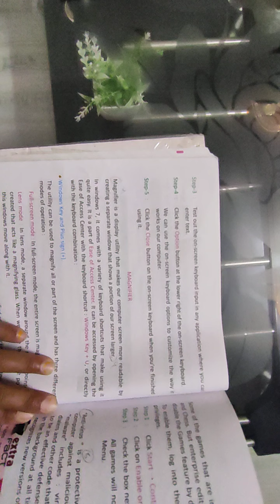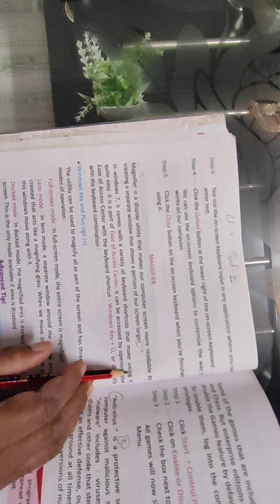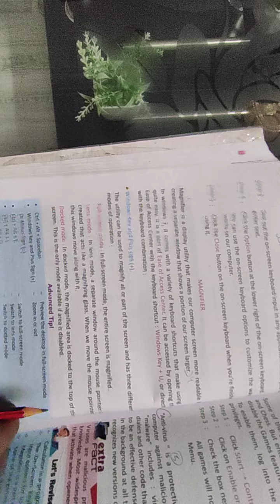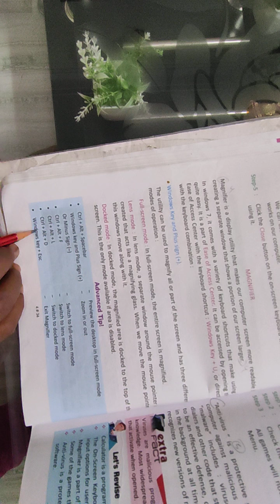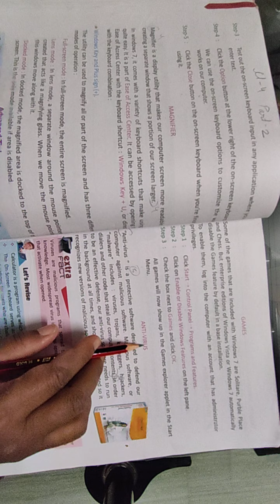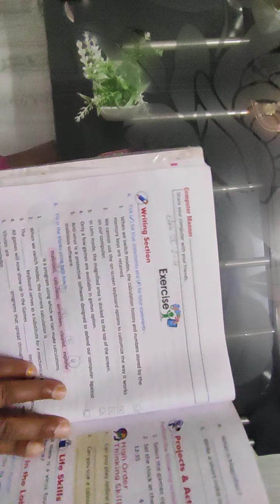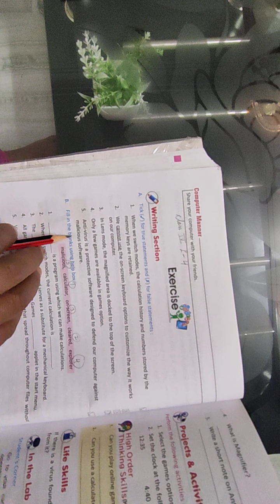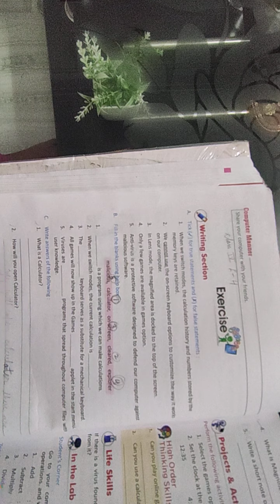class 4 computer lesson 4 part-2